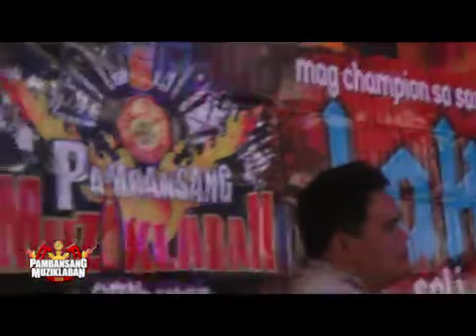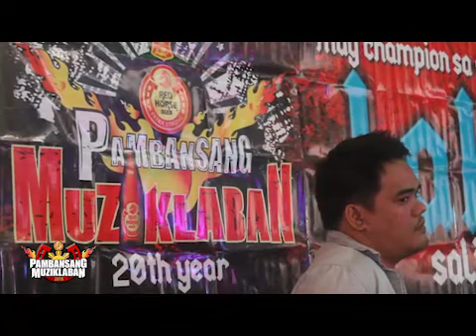RHB_Muziklaban Visayas 2018 Live Audition 2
first song composition. second song cover.
band list in order of appearance:

1. Enter at your own risk (Lakas)
2. King Scepter (Aklas)
3. MRPD (Lakas)
4. Second Option (Aklas)